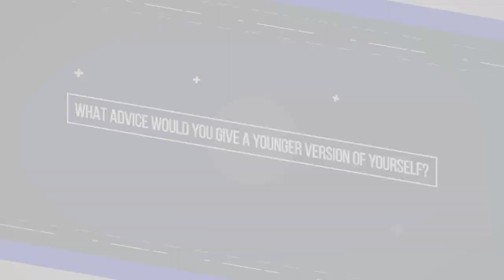International Women's Day - Donnell Wallam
Leeds Rhinos Netball player Donnell Wallam speaks about the women who have inspired her in her career and how she feels attitudes towards women in sport can progress to ensure fair treatment of all athletes.

MB01QB2TP4A2SBA